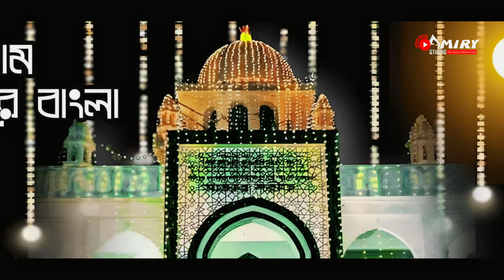নুরের চেরাগ || মানকাবাতে ইমামে আহলে সুন্নাহ || শেরে বাংলা (র.) || হাবিবুর রহমান || আমিরী স্টুডিও.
নুরের চেরাগ
Muhammad  Habibur Rahman Habib
লেখক - খাদেম মাওলানা ইজলাসুর রহমান কাদেরী
পরিবেশনা ও পরিচালনায় - আমিরী স্টুডিও,  আমির ভান্ডার শরীফ, পটিয়া।

Audio - amir uddin
videio - Noyon